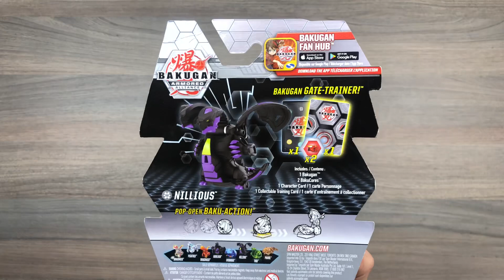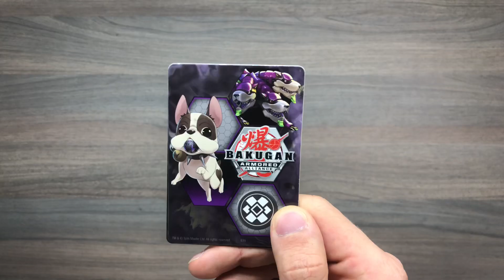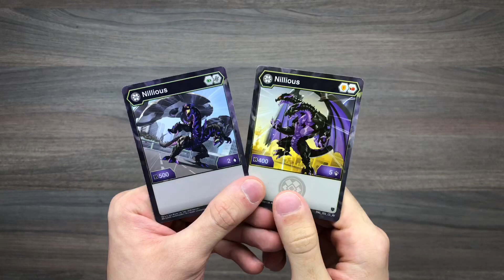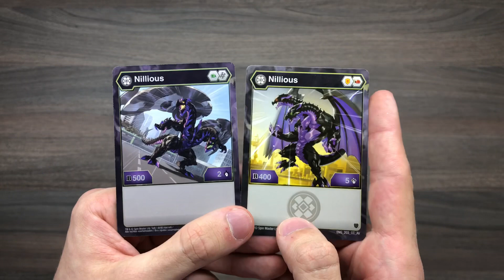БАКУГАН: БРОНИРОВАННЫЙ АЛЬЯНС - НИЛЛИУС КОР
Я ВКОНТАКТЕ:
Я В ИНСТАГРАМ:
Правила игры в БАКУГАН уже на моем канале! Переходи и смотри! 😌
Также у меня есть крутой обзор новой арены и видео по разным бакуганам, в том числе и алмазным!
Бакуган Баттл Планет: драгоноид, ниллиус, гортиан / горфиан, туртониум, синдеус, хидорос, фэнгзор, серпентиз, гарганоид, вайсрокс, фейдрус, ниллиус, кракелиус, трокс, холкор, вэбам (бакуган-паук), мантоноид и другие бакуганы - на моем канале!